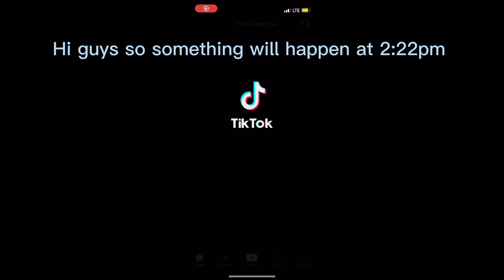Guys something will happen at 2:22 it’s so mind blowing